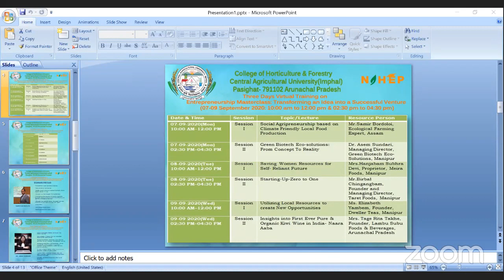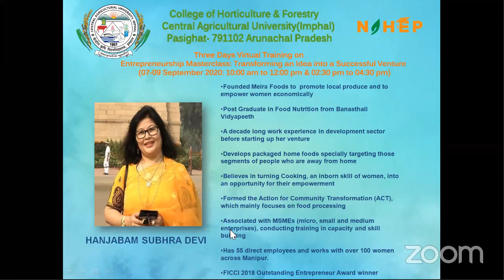Webinar 9 - Saving Women Resources for Self-Reliant Future